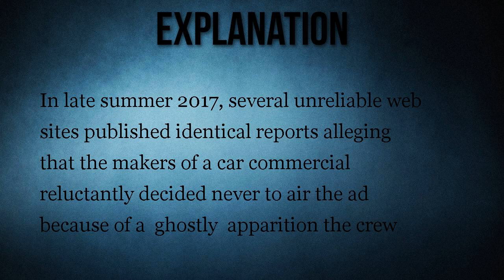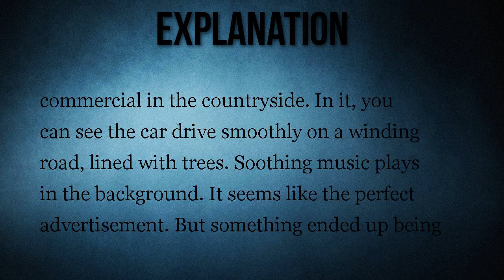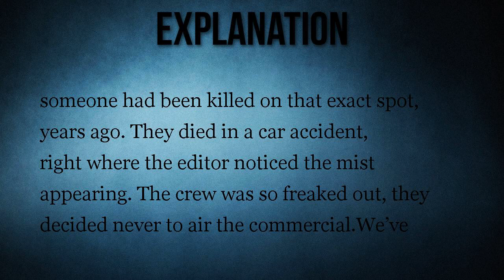Does a Never-Aired 'Ghost Car' Commercial Depict an Unexplained Supernatural Event?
An actual television ad that pranked European viewers with a shock ending in 2005 has since been revived on the internet with a fabricated backstory.

The makers of a television commercial for a car company were so "freaked out" by an apparent "ghostly" apparition in the raw footage that the ad was never released.